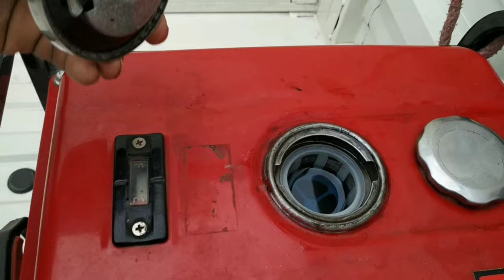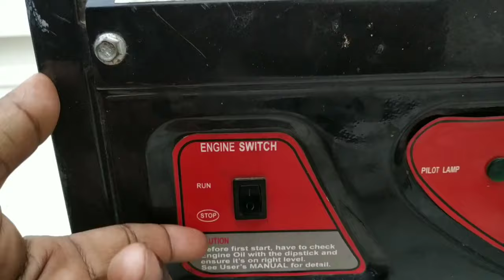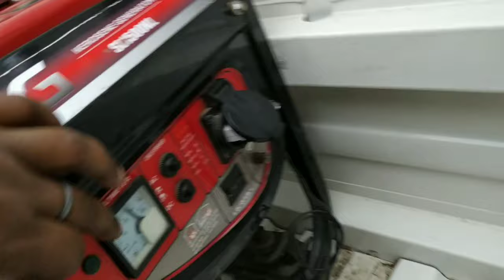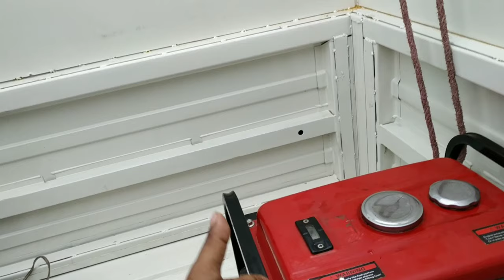1 KVA SLONG GENERATOR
Hello dosto iss video mein aap dekhengey mera 1 KVA SLONG Generator ke baremein, Jo maximum 800w ka output de deta hain, agar aapko video accha lage toh video ko like, comment and share karna na bhule aur channel ko subscribe nahi kiya hain toh jarur subscribe karey aur bell icon ko v daba dey.